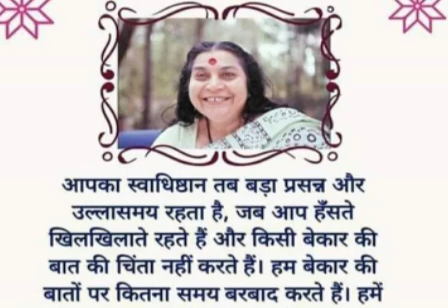देवीकवचम् Sahajayogabhajans# Devi cavach ..Devi suktam# देवीसुक्तम् नवरात्री के महत्वपुर्ण स्तोत्र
H H Shree Mataji Nirmala devi
Devi suktam and Devi kavacham
Navratri ke kiye#
Anahat chakra
devi puja
Durga Kavacham Meaning:

Oh Devi, I am telling you the armor which gets you everything,
Reading or making others read, men get rid of all their sorrows.

If he who does not know learns this Kavacham,
Along with the Durga Mantram,
He would add to himself the strength,
Of the five serpents again.

Let Uma Devi protect my head,
Let my forehead be protected by her who carries the soola,
Let the lion protect my eyes,
And let her who lives near the gate protect my ears.

Let she who is like incense protect my nose,
Let she who carries everything protect my face,
Let Chandika Devi protect my tongue,
Let Soupathrika protect my neck.

Let Asoka Vasini protect my consciousness
Let Vajra Dharini protect my two arms,
Let Lalitha Devi protect my heart,
Let my belly be protected by She who rides on a lion.

Let Bhagwathi Devi protect my hips,
Let She who lives on Vindhya protect my two thighs,
Let the very strong one protect my calf,
And let she who lives on all beings protect my two feet.

Thus stands the Devi who protects the three worlds,
Please protect all my body parts,